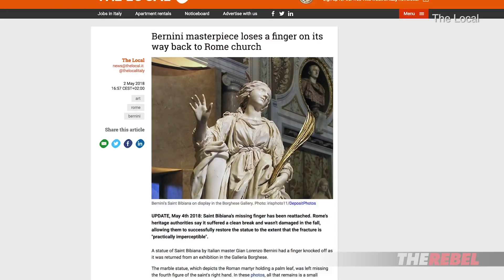Bernini's Lost Finger, and Why We Should Appreciate Historic Western Art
Martina Markota of The Rebel reports on a Bernini sculpture from 1626 being damaged and explains why we must learn to appreciate historic western art. MORE